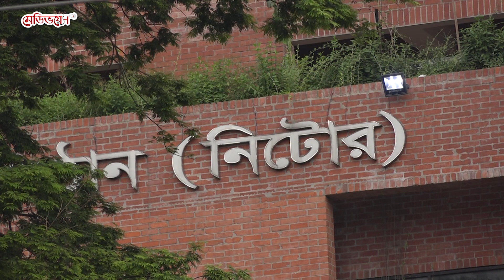মোটরসাইকেল দুর্ঘটনা | সৌর দিপ্তা মনোকুলের হৃদয়বিদারক কথা | Medivoice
সৌর দিপ্তা মনোকুল। চার বছর বয়সী দিপ্তার যখন বন্ধুদের সাথে খেলায় মেতে থাকার কথা তখন হাসপাতালের বেডে নিঃসঙ্গ পুতুলই যেন তার একমাত্র খেলার সাথী।

গত ৮ জুন বাবা-মায়ের সাথে মোটরসাইকেলে লিচু বাগান দেখতে বেরিয়েছিল সৌর দিপ্তা মনোকুল। দিনাজপুরের বিরল উপজেলার ধামইর ইউনিয়নের গ্রীধরপুরে পৌঁছালে একটি প্রাইভেটকারের মুখোমুখি সংঘর্ষে ঘটনাস্থলেই মারা যান দিপ্তার বাবা সুমন্ত দাস। গুরুতর আহত হয় দিপ্তা আর পায়ে আঘাত পায় তার মা।

দিপ্তার মতো বাবা নামের বটবৃক্ষটি না হারালেও একটি পা হারিয়ে একাদশ শ্রেণীর প্রথম বর্ষের শিক্ষার্থী জিন্নাত হোসেন ইমনের জীবন এখন সংকটাপন্ন। প্রাইভেট পড়ে বাড়ি ফেরার পথে সড়ক দুর্ঘটনায় মালবাহী ট্রাকের চাকা পিষে দেয় তার এক পা। এরপর থেকে হাসপাতালের বেড যেন আপন করে নিয়েছে ইমনকে।

ছেলের এমন পরিণতিতে নিরবতা নেমেছে মায়ের কণ্ঠে। বাবার চোখেমুখে হাতাশার ছোঁয়া।

প্রতিনিয়ত বাইক দুর্ঘটনায় আহত এমন অসংখ্য রোগী আসেন দেশের একমাত্র পঙ্গু হাসপাতাল তথা জাতীয় ট্রমাটোলজি এবং অর্থোপেডিক পুনর্বাসন ইনস্টিটিউট, নিটোরে। যাদের অধিকাংশই মোটরসাইকেল আরোহী।

পরিসংখ্যান বলছে, সড়কে নিহতদের ৩০ ভাগই এসব মোটরসাইকেল আরোহী। বুয়টের দুর্ঘটনা গবেষণা ইনস্টিটিউট বলছে, শুধু ২০২০ সালেই ১ হাজার ৮টি মোটরসাইকেল দুর্ঘটনায় প্রাণ হারিয়েছেন ১ হাজার ৯৭ জন ব্যক্তি। আর আহতরাও চরম জখম নিয়ে ভর্তি হন হাসপাতালগুলোতে।

অতিউৎসাহী আর সন্তানের মন রক্ষায় অপ্রাপ্ত বয়স্কদের হাতে মোটরসাইকেলের চাবি তুলে দেওয়া থেকে বিরত থাকার কথা বলছেন বিশেষজ্ঞরা।

সড়ক দুর্ঘটনা কমাতে আইনের মাধ্যমে মটরসাইকেলের গতি নিয়ন্ত্রণের পাশাপাশি আইনের যথাযথ প্রয়োগের কথা বলছেন তারা।